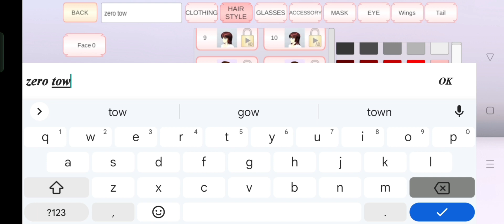zero -Two Charector/ Sakura School Simulator Game.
zero Two  In Sakura School Simulator Game.